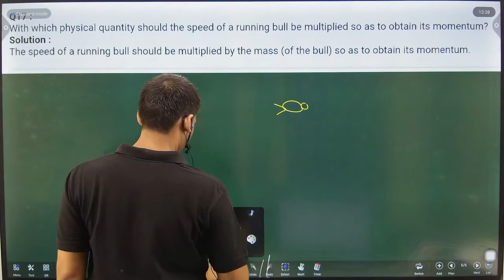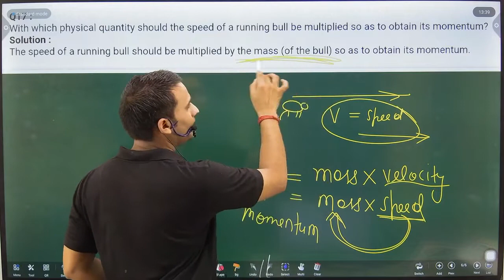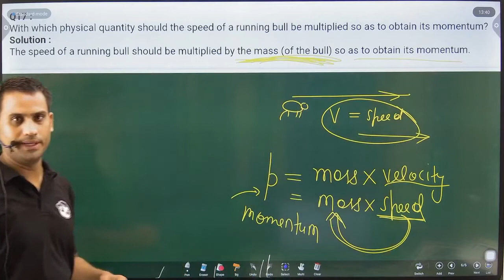With which physical quantity should the speed of a running bull be multiplied so as to obtain its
With which physical quantity should the speed of a running bull be multiplied so as to obtain its momentum?